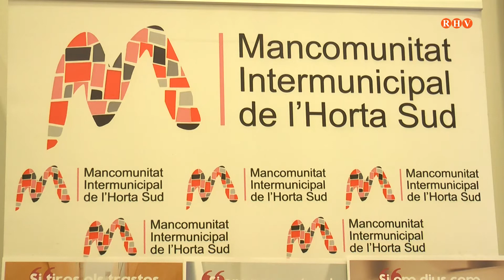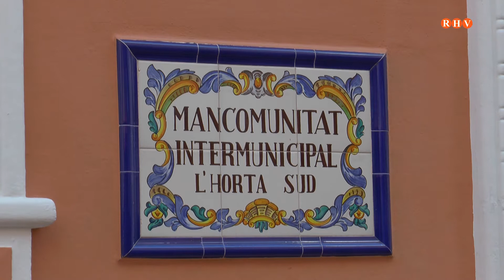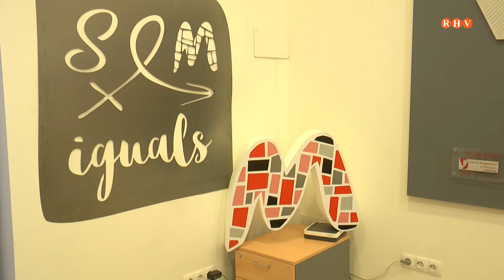2020/01/20 - Prop de Tu (Part 5) Reportatge "La Mancomunitat de l’Horta Sud "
La Mancomunitat de l’Horta Sud aprova els pressupostos 2020 i posa en marxa nous projectes.